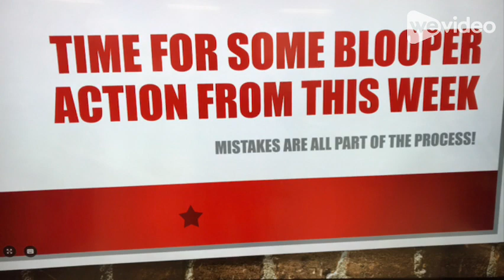Hill TV Episode 25 Season 5